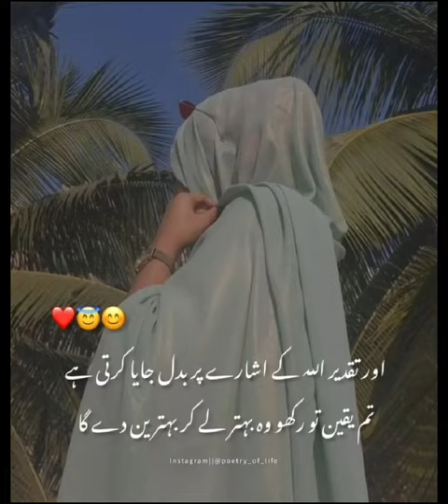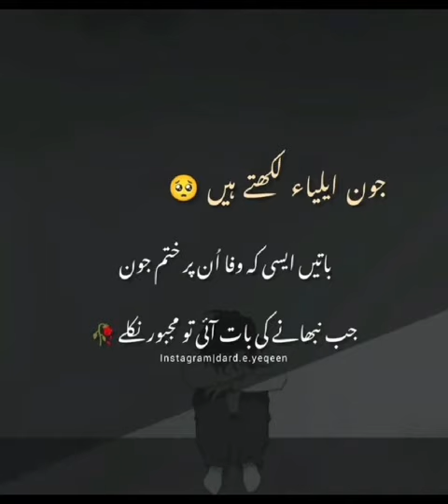Attitude best Urdu poetry 2023|best love poetry in urdu😍|sad Urdu poetry🥺